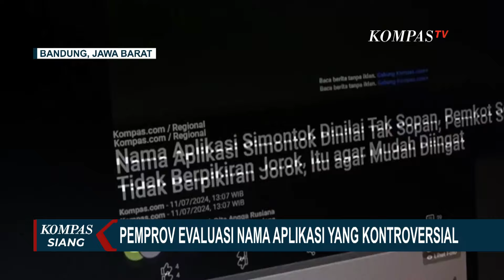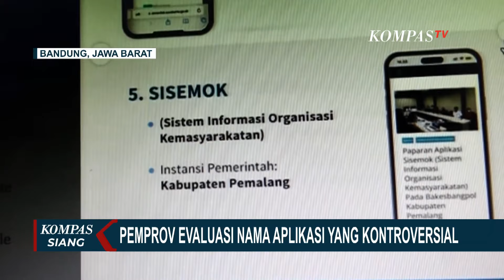Pemprov Jawa Barat Evaluasi Nama Aplikasi Pemda yang Kontroversial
JABAR, KOMPAS.TV - Munculnya beragam aplikasi buatan pemerintah daerah di Jawa Barat yang unik. Namun memiliki nama yang cenderung kontroversial di masyarakat membuat Pemprov Jabar akan mengevaluasi aplikasi tersebut.

Hal ini dilakukan agar tidak menimbulkan keresahan di masyarakat.

Inilahlah Aplikasi Pemkab Cirebon yang di anggap kontroversial oleh masyarakat.

Aplikasi bernama 'sipepek' ini merupakan akronim dari Sistem Pelayanan Program Penanggulangan Kemiskinan dan Jaminan Kesehatan milik Kabupaten Cirebon.

Baca Juga Kata Ahli IT Soal Penyebab Perbedaan Foto Form C dan Sirekap Hingga Audit Aplikasi di Sidang MK di